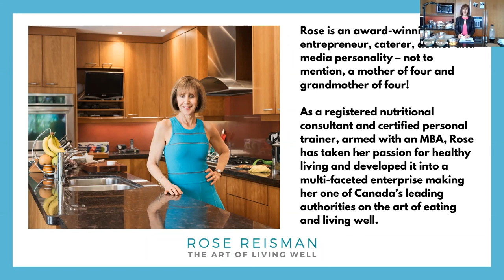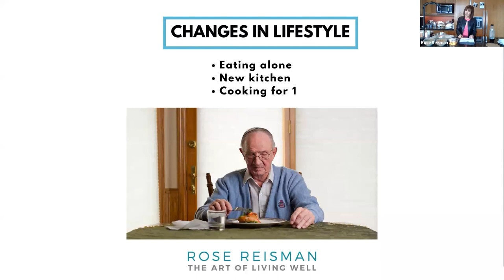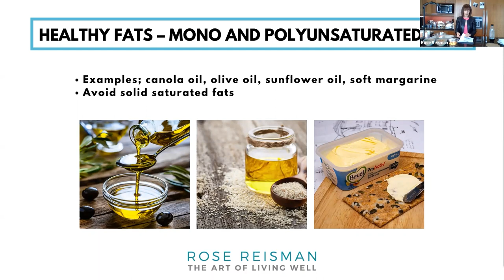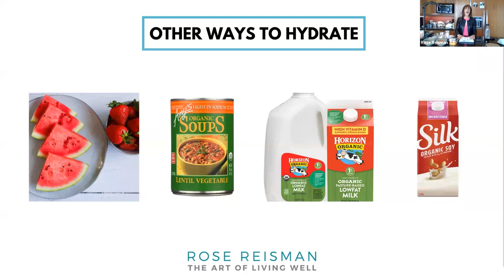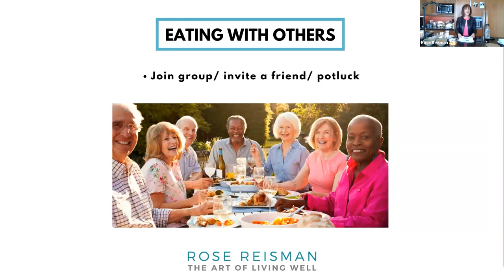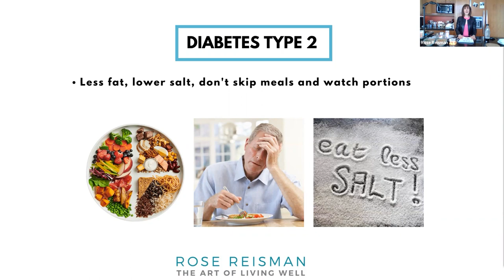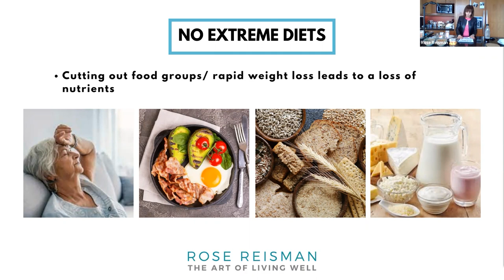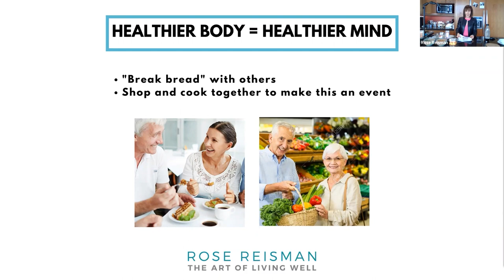Making Healthy Food Choices with Rose Reisman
Learn about the importance of healthy eating and watch a cooking demonstration by registered nutritional consultant Rose Reisman in this free webinar.